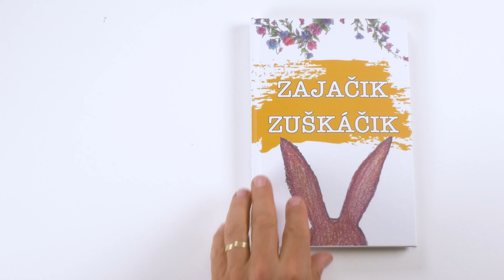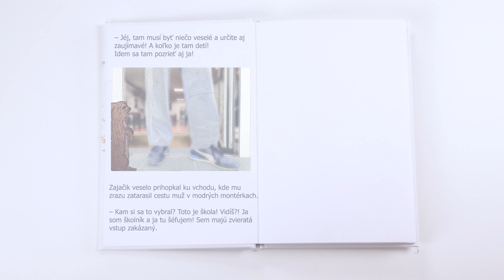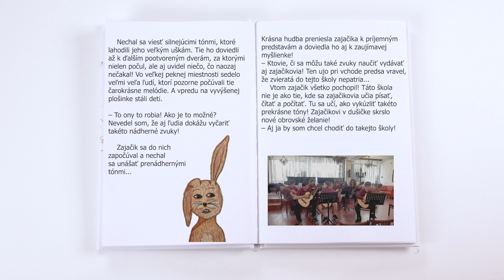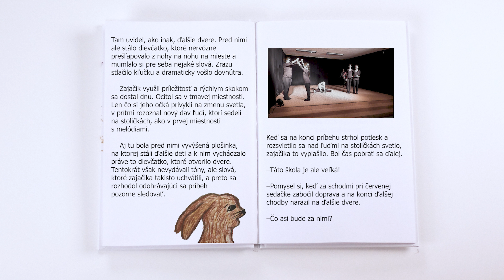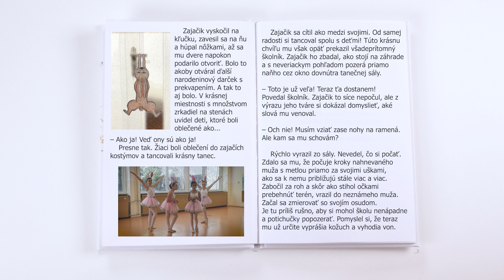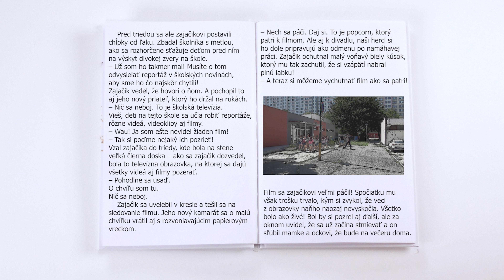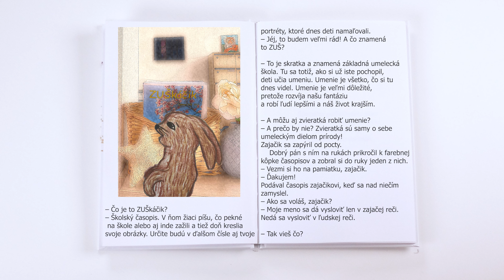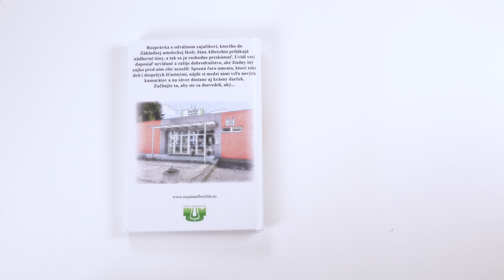Zajačik ZUŠKÁČIK - videokniha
Venujeme všetkým
žiakom a priateľom
 ZUŠ Jána Albrechta.

Táto videoknižka knižka vznikla
na základe spolupráce odborov
základnej umeleckej
 školy Jána Albrechta.
 Prvotným zámerom
bolo vytvorit audio
knihu, neskôr video
knihu.
Do týchto projektov boli
 zapojení žiaci vsetkých
odborov - ilustrácie
vytvárali žiaci vytvarného odboru, fotografie žiaci
audiovizuálnej a
 multimediálnej tvorby.
Spolu so žiakmi
literárno-dramatickéh o
odboru nahovorili hlasy
jednotlivých postáv
v audio knižke.
Hudobný sprievod
nahrali žiaci pani
učitel'ky Lucie Pintérovej.

Špeciálne poďakovanie
patrí riaditeľke
ZUŠ Jána Albrechta
 Lucii Celecovej,
 za podporu pri realizácii.

Námet a scenár - Zuzana Spodniaková, Milan Spodniak
Réžia - Milan Spodniak
Nahrávky, strih, mastering audiostopy: Milan Spodniak
Strih, grafická úprava videoknihy, postprodukcia - Martin Ťažký

Účinkovali:

Rozprávač - Milan Spodniak
Zajačik Zuškáčik - Peter Smrek
Ján Albrecht - Marián Lipták
Školník - Pavol Čižmár
Vrátnička - Zuzana Spodniaková
Dievčatko - Klára Ščevíková

Hudba

Ester Bobocká
Quirino Mendoza y Cortés
„Cielito lindo“

Anonym
„Já ti prstýnek dám“ (pieseň zo Zlatovlásky)

Hana Farská
Ľudová pieseň
„Na zelenej lúke sedí zajac“

Karolína Omanová
Česká ľudová pieseň
„Sedí liška pod dubem“

Anonym
„Rybička maličká“

Enya Pastorová
Anonym
„Blue rag“

Lara Pelikánová
Petr Skoumal
„Bob a Bobek“

John Reeman
„Lord of the dance“

Lucia Pintérová
Abba

Katarína Spišiaková
Diana Stachak
„Námorník“

Diana Stachak
„Ragtime“

Anglická tradičná pieseň arr. Gilbert DeBenedetti
„Greensleeves“

Korepetície - Krisztián Klukon, Peter Šandor, Anh Nguyen Le Viet

Použitá skladba:
Walter Murphy, Seth MacFarlane
„Theme from Family Guy“

Pedagogické vedenie - Darina Andučič-Tóthová, Lucia Pintérová, Zuzana Spodniaková, Milan Spodniak